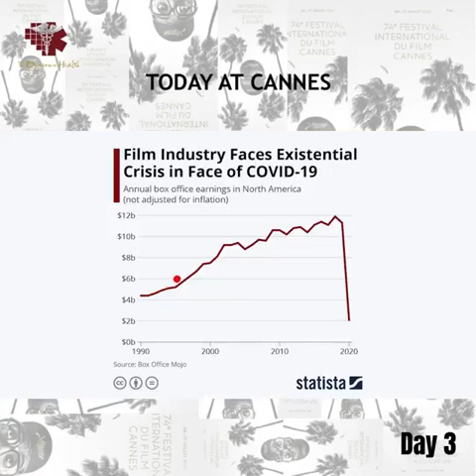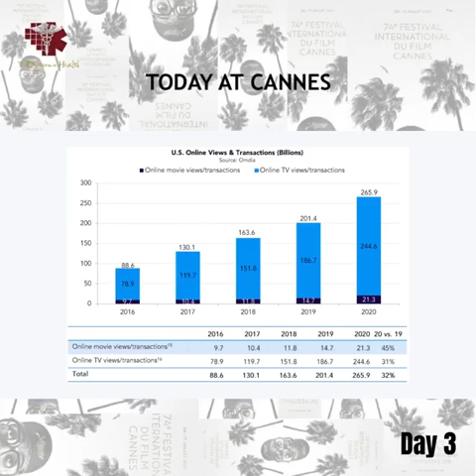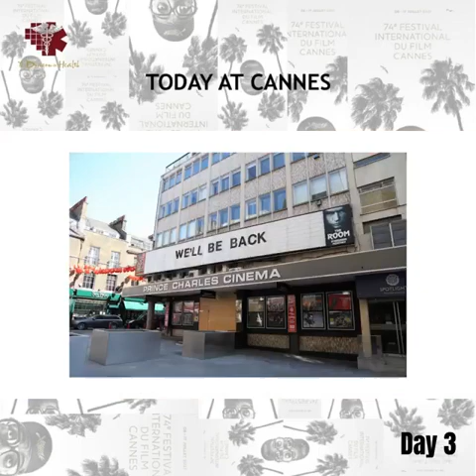Health Art and Film (Pietro's Series) Cannes Day 3 Prepost Covid 19 state of the Film Industry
Going for a late-night movie seems like a story from 2019. But, since we have got access to COVID-19 vaccine, we can catch a little breath and talk about the pre and post-impact of COVID-19 state on the cinema.

Listen to what Dr J Pietro Aparicio MD MPH says about day 3 at Cannes!